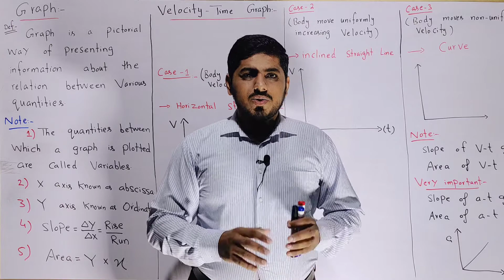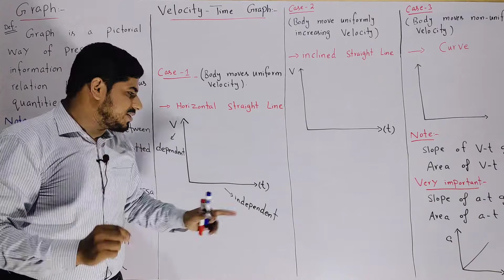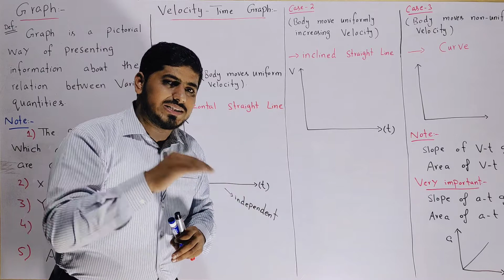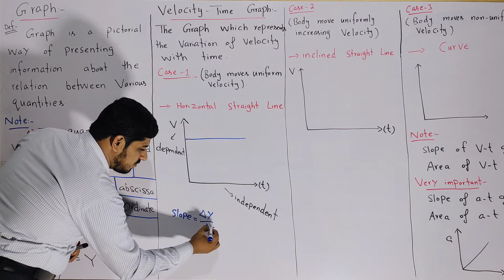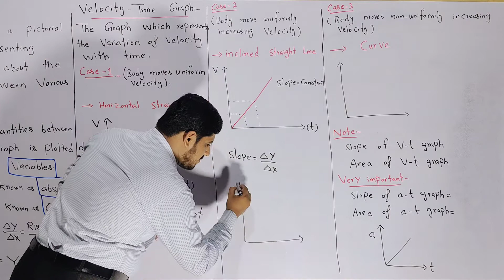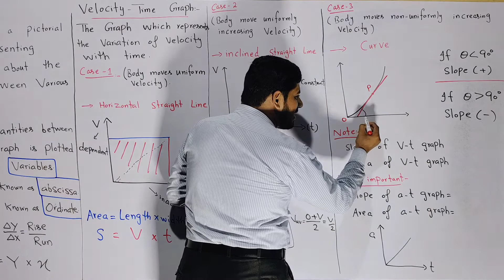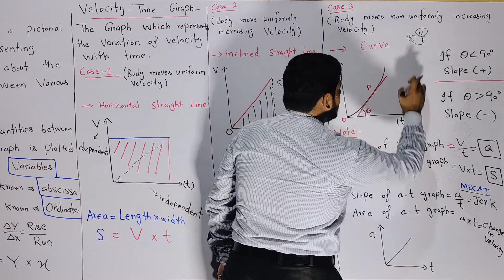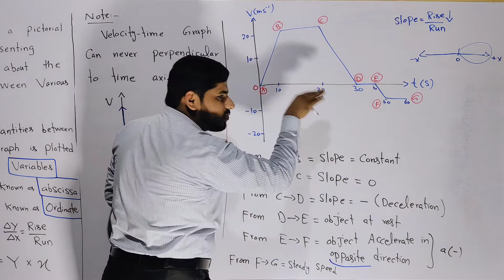Velocity Time Graph | Motion & Force | Physics | Class 11 in Urdu/Hindi By Mubashar Ahmad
Chapter: Motion & Force
Topic : Velocity Time Graph
MDCAT and ECAT